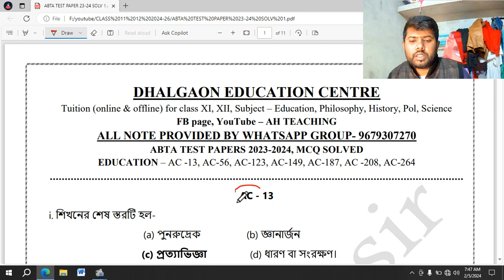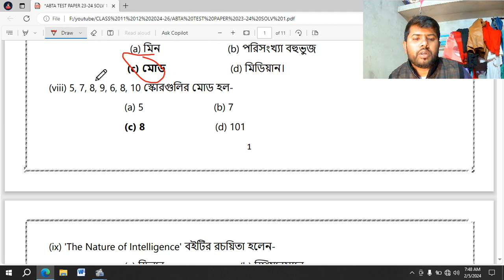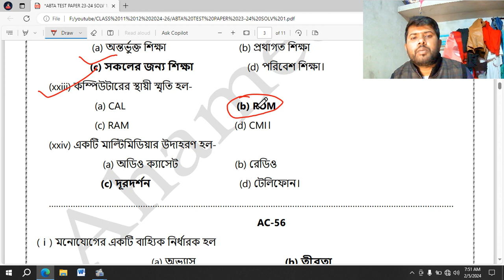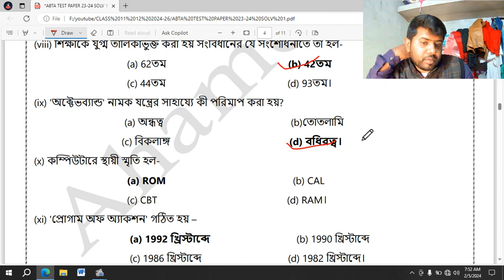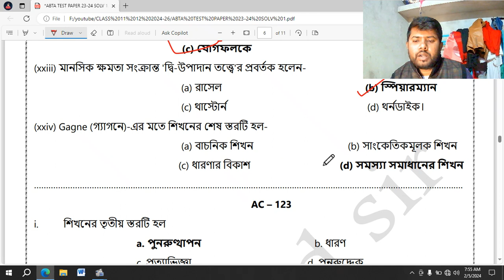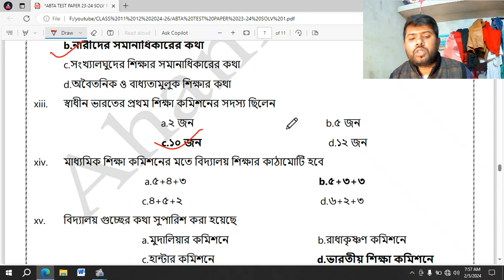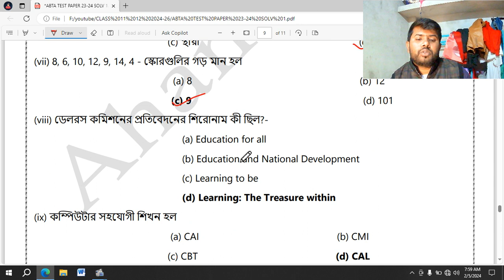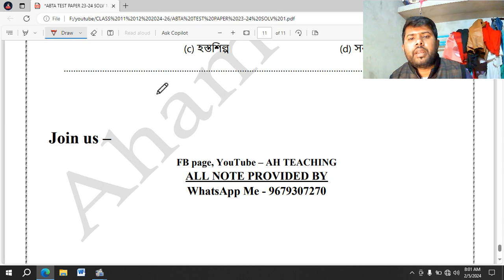ABTA 2023-24 I EDUCATION I MCQ SOLVED AC-13, 56,123,156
Class PDF here -